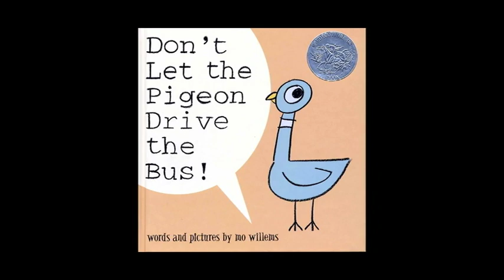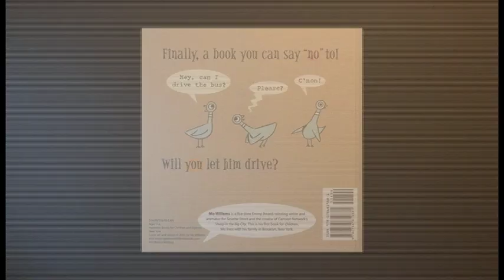Don't Let the Pigeon Drive the Bus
Our puppet retelling of Mo Willem's classic Don't Let the Pigeon Drive the Bus.   Enjoy.